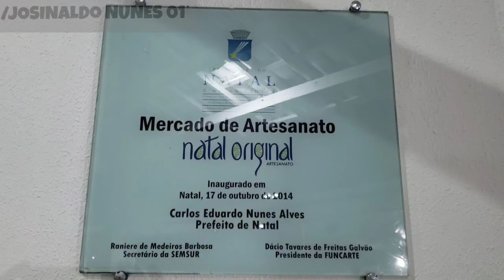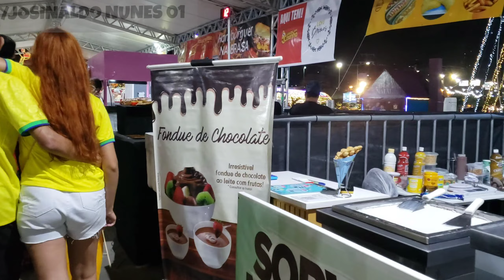ÁRVORE DE NATAL EM MIRASSOL NATAL RN RIO GRANDE DO NORTE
NESSE VIDEO MOSTRO COMO ESTA A ÁRVORE DE NATAL EM MIRASSOL ZONA SUL DE NATAL RN RIO GRANDE DO NORTE